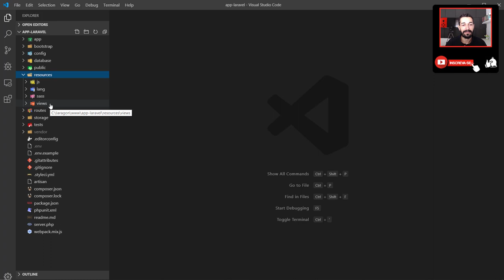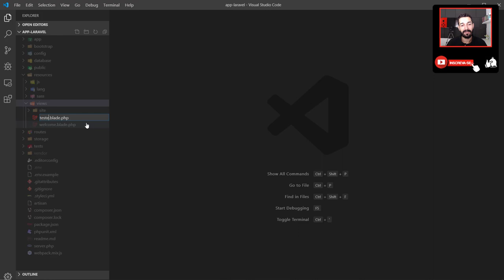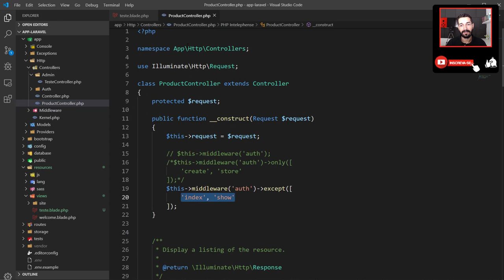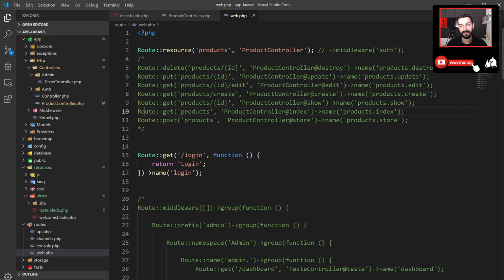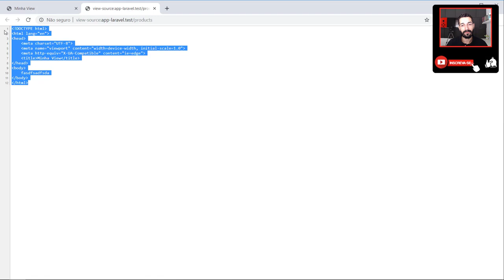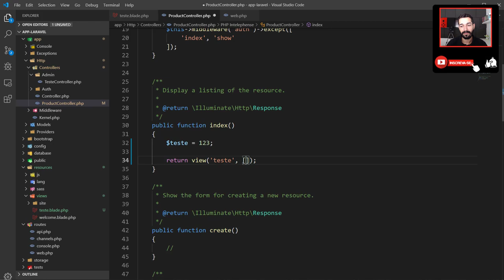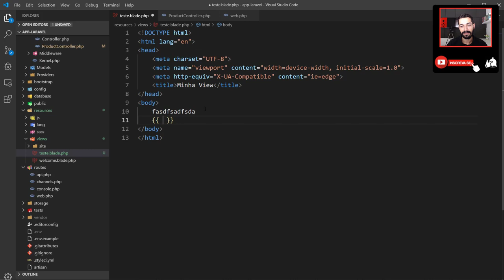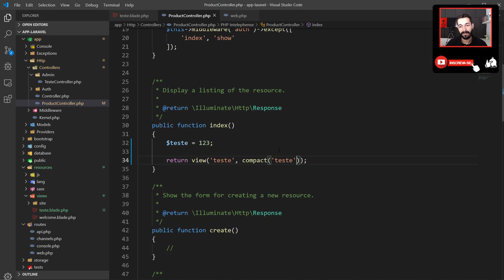22 - Introdução a Views no Laravel 6.x